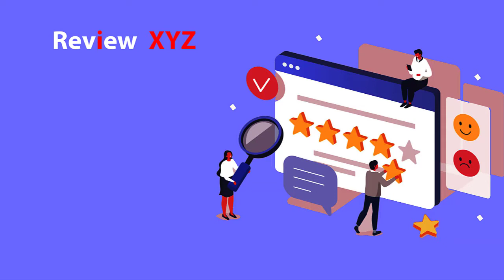জা লাইফস্টাইল ও বানর ব্যাবসায়ীর গল্প | Review XYZ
জা লাইফস্টাইল ও বানর ব্যাবসায়ীর গল্প
Watch New Review Daily on Review Xyz
Review Xyz is a General Review Channel that provides complete product and service reviews. A dynamic channel that responds to the diverse needs of its viewers offers complete reviews of various types of products and services and much more. With our prudent story telling, we continue to rule the roost with stories that are relevant, engaging, and entertaining.

This channel may use some copyrighted materials without the specific authorization of the owner but contents used here fall under the “Fair Use” as described in The Copyright Act 2000 Law No. 28 of the year 2000 of Bangladesh under Chapter 6, Section 36, and Chapter 13 Section 72.

About Review Xyz:
We have started our journey in 2020. Our reviewing professionals are reviewed best-rated products and services. Some links on this channel of video description redirect you to various affiliated sites like AliExpress, Theme Forest, etc. An affiliate advertising program designed to provide a means for the site to earn advertising fees by advertising and linking to selected partner companies. We or our advertising partners may use cookies to monitor clicks or for an informational basis only.

Our Reviewed Product or Services prices may have changed at any time and we have no control over it. We may earn money from referring partner companies. Clicking any of the links on this website does not increase the cost or affect the price for any product you purchase from the partner company.
Our aim is to help our consumers with the best product and service for a better lifestyle.

CONTENT DECLARATION
Review XYZ has the sole rights of all contents and it does not give permission to any business entity or individual to use these contents except Review XYZ. This Channel is the Based-on Review Video. The uploaded all contents are Made by our own team. Also, Sometimes We are using some Third-Party materials where we have the specific authorization and permission to use this on YouTube.

Office Address:
6/5, Eastern Plaza, Hatirpool, Dhaka-1205, Bangladesh